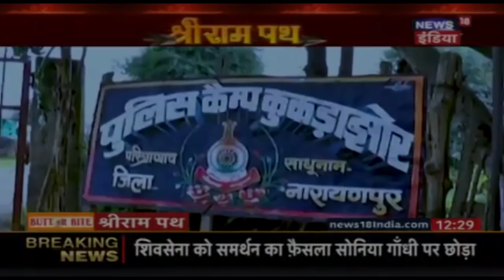रघुवर की अनसुनी कहानी : दंडकारण्य में छिपा है रामकथा से जुड़ा कई गूढ़ रहस्य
दंडकारण्य में छिपा है रामकथा से जुड़ा कई गूढ़ रहस्य ! आखिर कहाँ -कहाँ पड़े थे मर्यादा पुरुषोत्तम प्रभु श्री राम के चरण ? जानिये रामकथा से जुड़ी अनसुनी जानकारियां इस रिपोर्ट के माध्यम से |